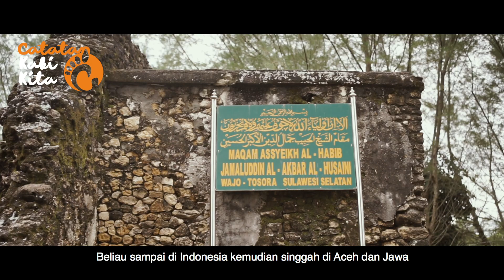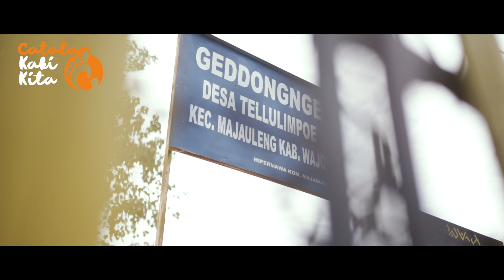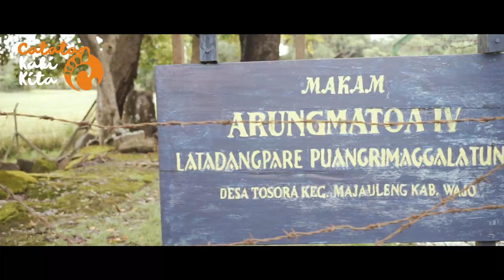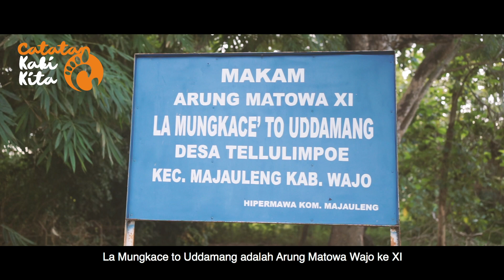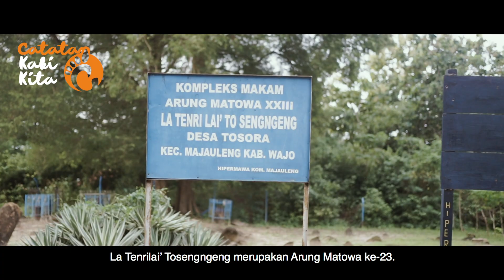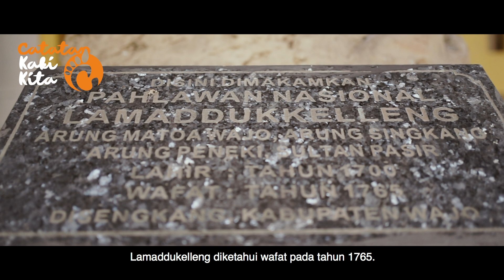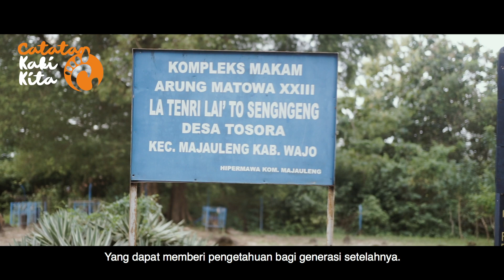INILAH 10 PENINGGALAN KERAJAAN WAJO, SULAWESI SELATAN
Apa saja peninggalan yang diwariskan oleh Kerajaan Wajo Sulawesi Selatan? Berikut 10 peninggalan kerajaan Wajo yang masih dapat kita temui.

CATATAN: Visual hanyalah sebuah ilustrasi
Catatan Kaki Kita menyajikan informasi mengenai sejarah, mitos, tokoh, peristiwa, asumsi serta opini yang kesemuanya itu tak lain hanya sebagai referensi untuk kita saling berbagi.

Ensiklopedia Sejarah Sulawesi Selatan, Editor : Suriadi Mappangara, Dinas Kebudayaan & Pariwisata Propinsi Sulawesi selatan, 2004